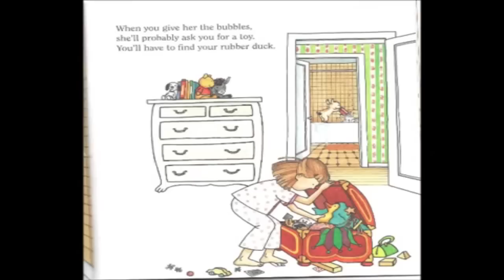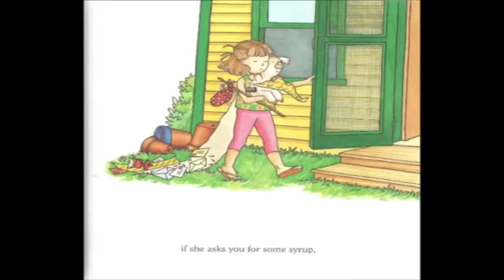Si usted le da un panqueque, a un cerdito. | Andrea Nava | TEDxGuatemalaCity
¿Cómo podemos apoyar a los niños para que crezcan con creatividad y emprendimiento? Todo depende de los padres.

Joven ambientalista y oradora, preocupada por la protección y conservación, del medio ambiente, la educación y concientización en temas sociales. Se ha preparado para motivar y capacitar a niños, jóvenes y adultos a actuar por una mejor sociedad, incentivando el protagonismo, el liderazgo y el compromiso de la población en la búsqueda de una sociedad consciente en relación a los problemas ambientales y sociales, a fin de mejorar nuestra calidad de vida. Creadora del proyecto de reforestación “Ponle Nombre a un árbol” a través del cual ha impulsado las acciones de reforestación en Guatemala, y en otros países.